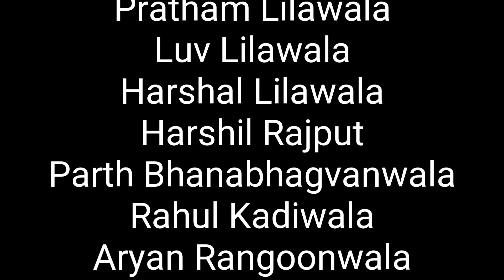HSC & SSC RESULT